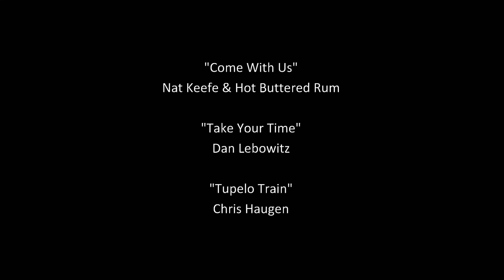Building a Crafting Desk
My daughter wanted a simple desk where she could work on her craft projects. Once I knew her requirements and the space she had available, I built this desk from the remaining lumber I milled from our Alder tree back in 2018.